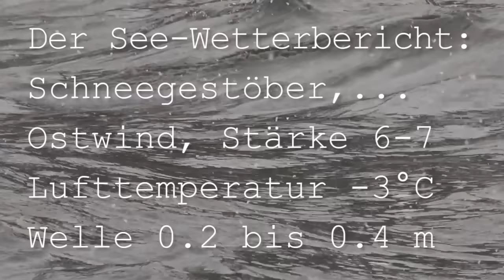rc Offshore Ship AZIZ | fighting big waves! 🌊🚤🎬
Modellbau Sturm Modelship Subwaterfilm - Sturm - AZIZ im Sturm - rc boote:
Die Daten zum Modell-Schiff/ the model-ships data of AZIZ:
Maßstab:          1:50
Verdrängung:   ca. 14,2 kg
Antrieb:            Zweischraubenantrieb und Bugstrahlruder

Zum Clip:
Ich war schon immer überzeugt davon, dass sich mein Bohrinselversorger "Aziz" genauso seetüchtig wie das große Original benimmt... so bin ich schon oft mit Ihr auf der Ostsee unterwegs gewesen und im Wellenbad "Piratenmeer" in Büsum war sie zum filmen der "Happy Hunter" als Kameraboot im Einsatz (siehe ).. nur den Videobeweis dazu bin ich bisher schuldig geblieben,.. das soll dieser Clip ändern :-) Was soll ich sagen,.. ich bin stolz auf sie!

Ein riesengroßes Daaaaankeschön geht an Turweck und meine bessere Hälfte, welche mir diesen Clip überhaupt ermöglicht haben!!

I was alway sure about my offshore supplyvessel "Aziz" beeing as seaworthy as her bigger sisters,.. so I often took her to the baltic sea for a short trip along the coast... in the waves of the wavepool "Piratenmeer" in Büsum I used her to film the Offshoretug "Happy Hunter" for the clip "Happy Hunter im Sturm" (look it up
But... the videoproof of this,... was missing,.. until now! What shall I say,.. I´m proud of her!

A warm thaaaank you goes to Turweck and my wife for making this clip possible!!

Hier gehts zum nächsten "Modelle im Sturm" Clip/The next "Models in Storm" Clip:

Vielen Dank, dass Ihr mir die Treue haltet, dass Ihr meine Videos kommentiert und auch für die vielen positiven Bewertungen :-)
Noch viel mehr schöne ferngesteuerte Modelle findet Ihr auf unserem YouTube-Kanal

You will find much more interesting videoclips about rc-models on our channel

Wir nehmen am Amazon-Vergütungsprogramm teil! Ihr habt dadurch keinen Nachteil. Und nein, es kostet Euch dadurch auch nicht mehr! Aber,...solltet Ihr nach dem Anklicken des Links direkt irgendetwas bei Amazon bestellen erhalten wir einen kleinen Bonus dafür, das Ihr über uns Amazon angesteuert habt... und  das freut uns sehr!